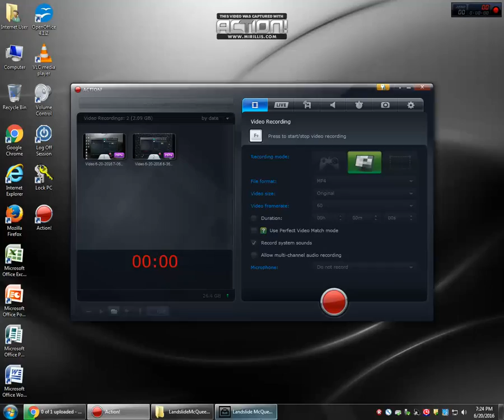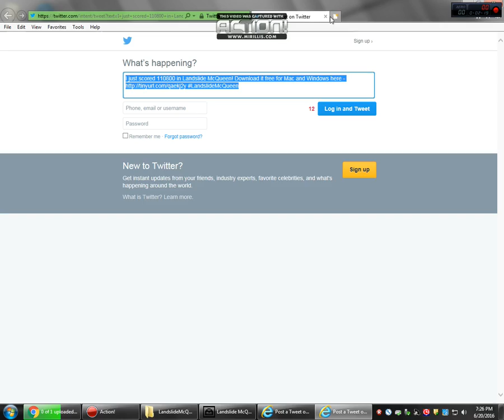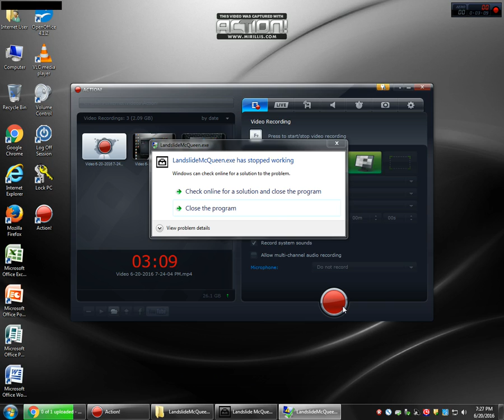ON MY WAY TO WORK!!!-LANDSLIDE MCQUEEN